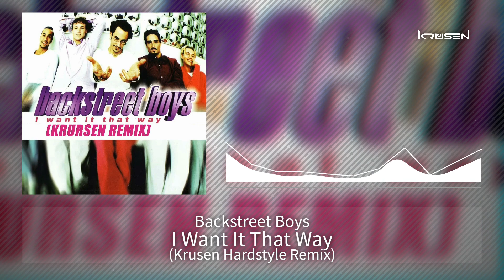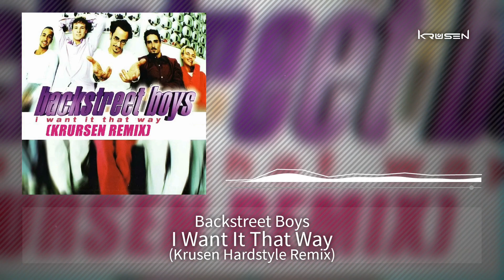Backstreet Boys - I Want It That Way (Krusen Hardstyle Remix)